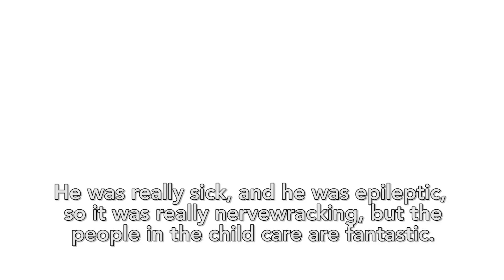GR Kroc Stories: Laura Dunlap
Laura Dunlap needed a fitness center that would take good care of her infant son, who was recovering from brain surgery. The Salvation Army Kroc Center has become "her village."